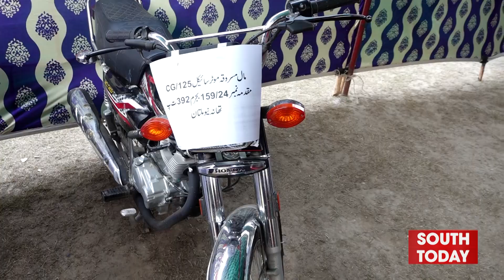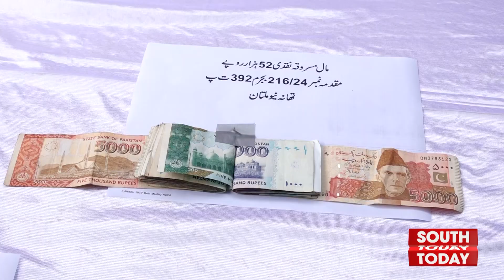Multan Police Arrested The Suspects Involved In Two Major Incidents Of Robbery | South Today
ملتان پولیس نے  ق ت ل کی دو بڑی وارداتوں اور ڈکیتی میں ملوث ملزمان کو گرفتار کرلیا۔۔۔۔ سی پی او ملتان صادق علی کا کہناہےکہ ملزمان نے ریواڑی محلہ میں دوکاندار اور نیوملتان میں سیکورٹی گارڈکو مارا۔۔۔"ساؤتھ ٹوڈے" سے سید ماذن کی رپورٹ